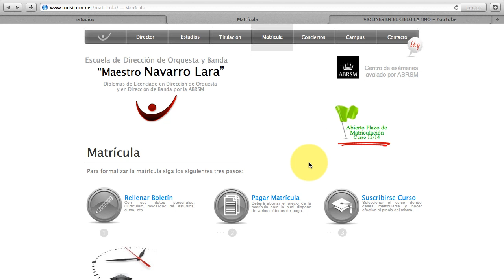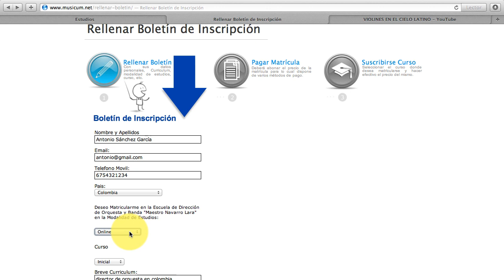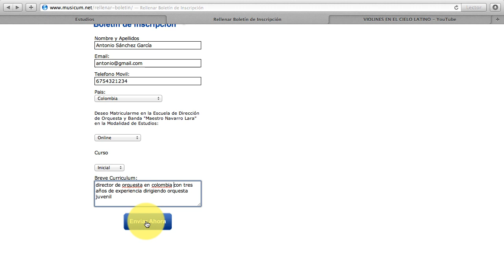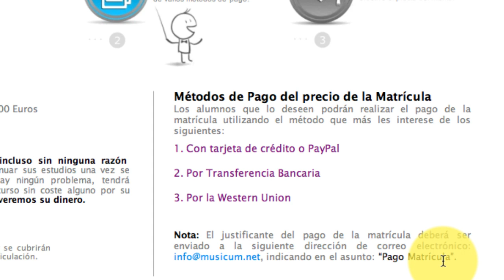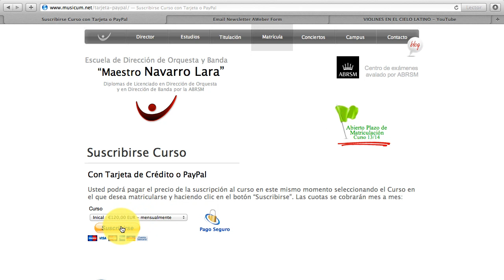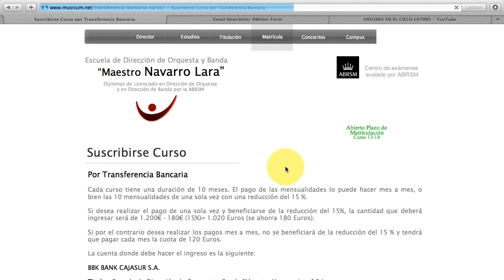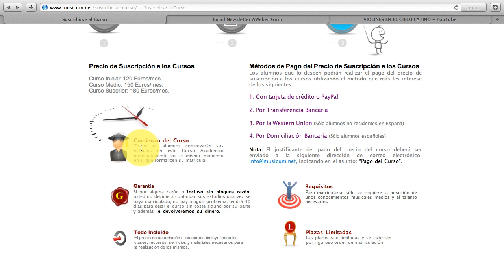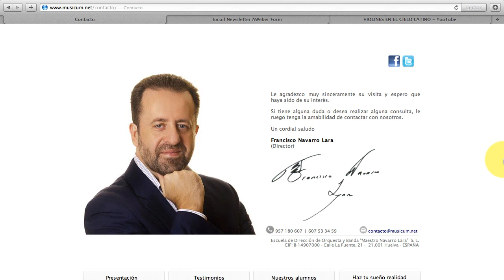Video Tutorial: Cómo Formalizar la Matrícula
. Video tutorial que explica paso a paso el proceso para hacer la matrícula en la Escuela de Dirección de Orquesta y Banda "Maestro Navarro Lara"